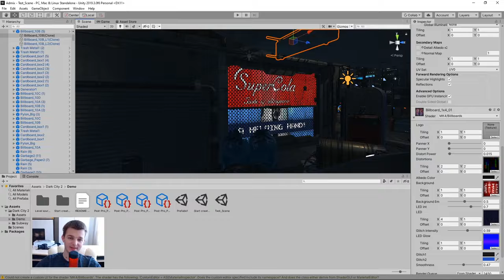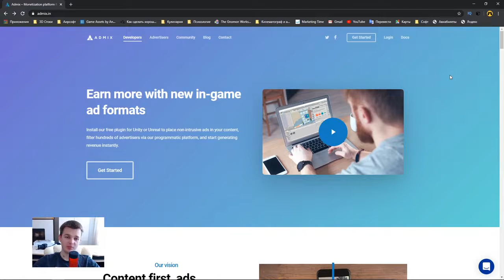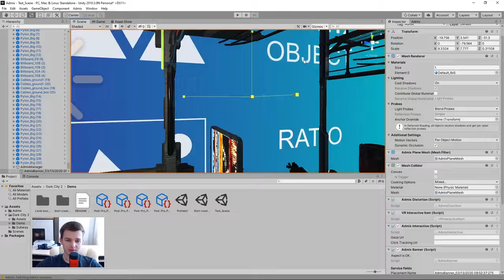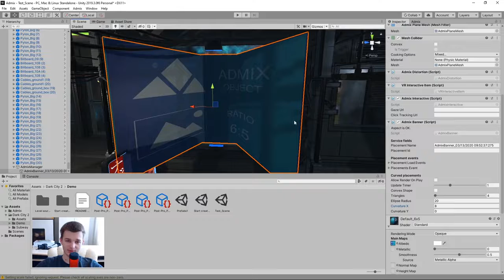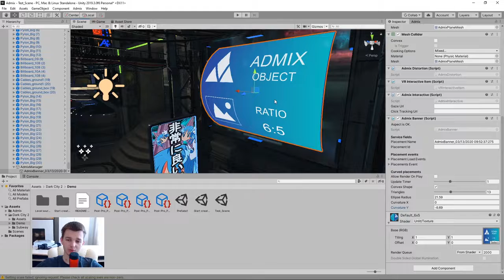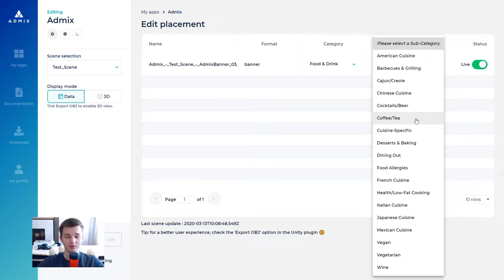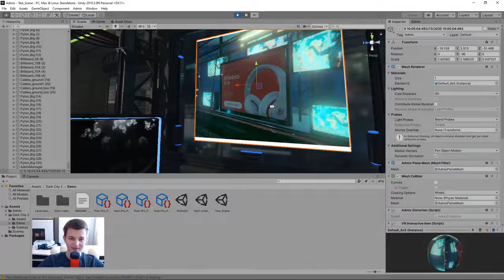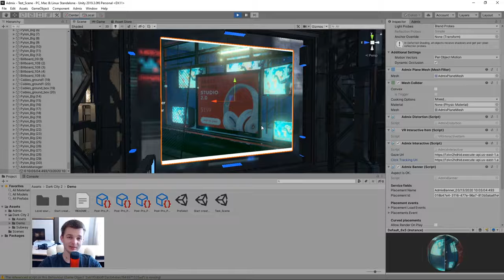Новый МЕГА способ монетизации игр в 2020 Unity Урок Admix от Artalasky